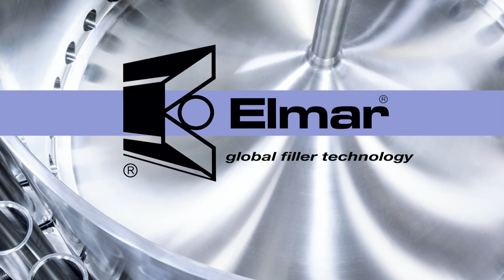Elmar Piston Filler 7 Filling Stations for Colorants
Elmar Rotary Valve Piston Filler 7 Filling Stations for Colorants.